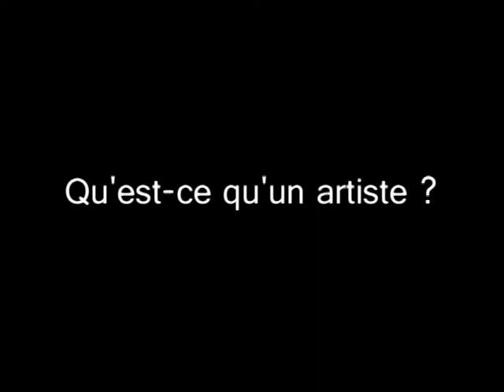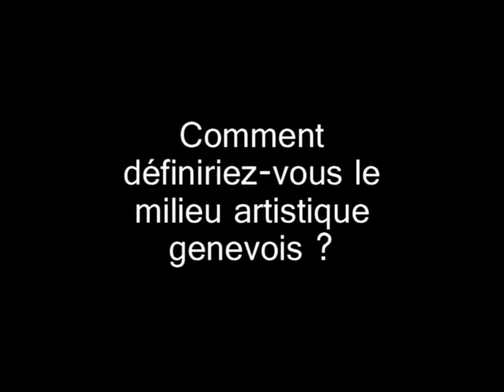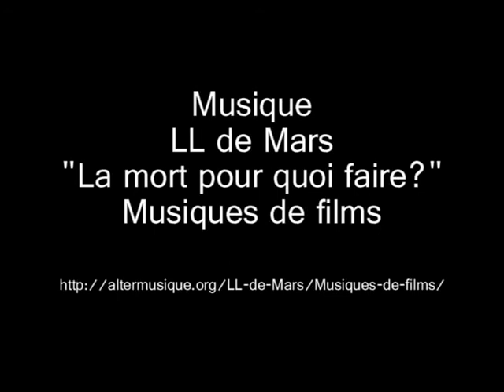Artiste: Jonathan Perrot (Genève/2006/Chazalon Christophe)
Interview de l'artiste Jonathan Perrot dans le cadre d'une série de 21 interviews d'artiste vivant et travaillant à Genève, sur leur interprétation de leur métier et leur relation à la ville et à la politique culturelle du conseiller municipal Patrice Mugny, en charge de la culture.